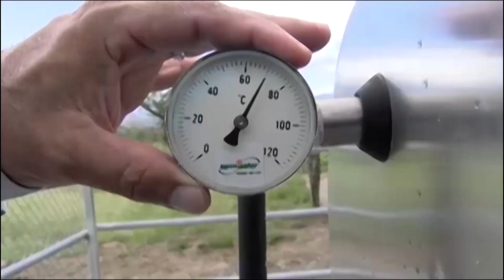Colegio Agropecuario de San Carlos logra la aprobación de la ley 20044.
Agro SC TV presenta:
Colegio Agropecuario de San Carlos logra mediante la aprobación de la ley 20044 ser incluido en el superávit del INA, y recibir así fondos frescos para el desarrollo de proyectos didácticos.